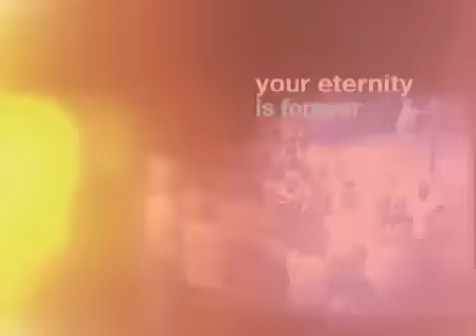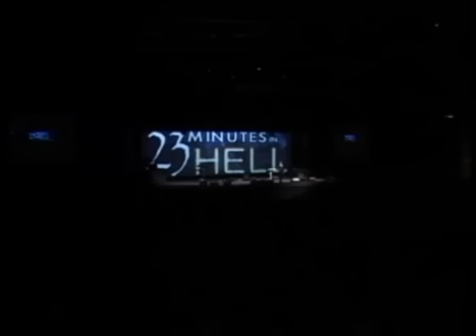23 Minutes in Hell Bill Wiese Please watch this! Please don't go Hell!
Hell is real. Do not go there.